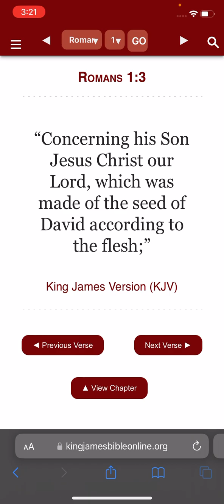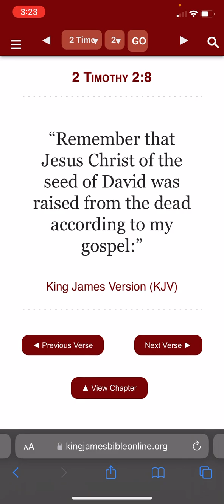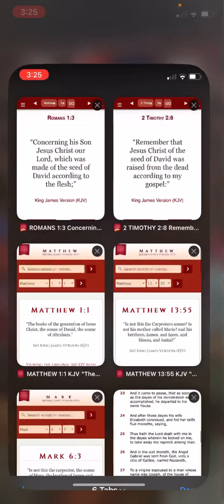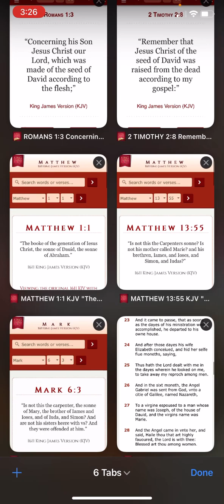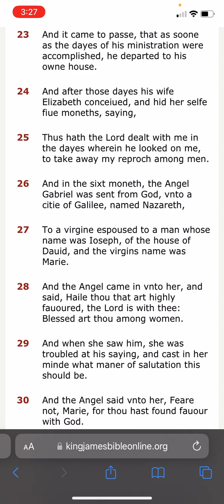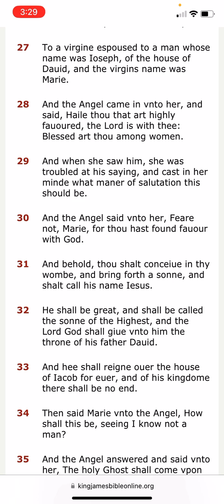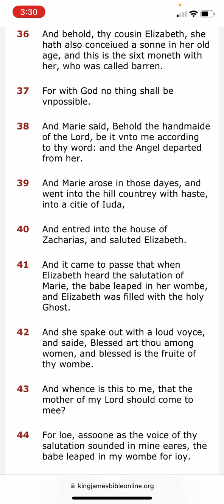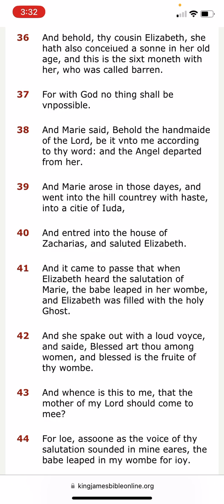Breaking strongholds :The Messiah was born of mans seed/had relatives&cousin/Mary was not a virgin